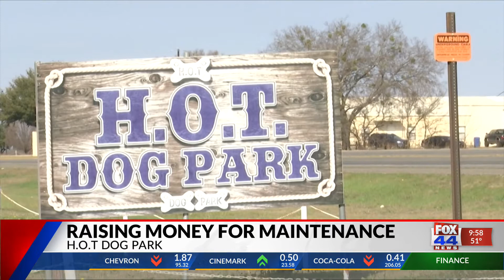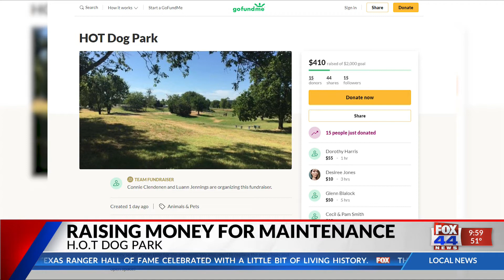Group raising money for H.O.T dog park maintenance